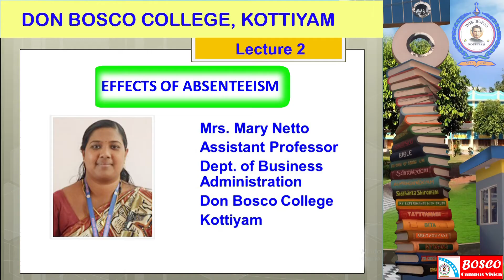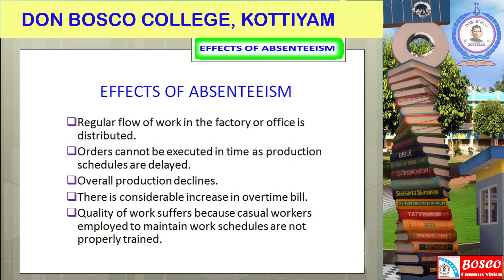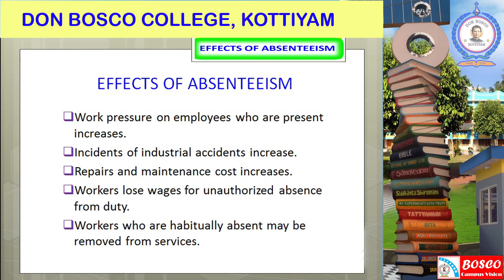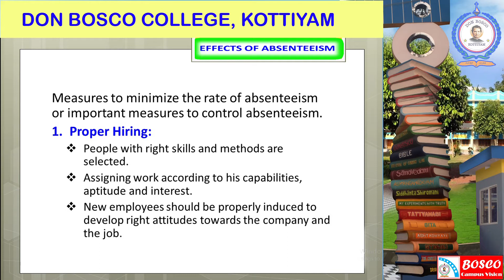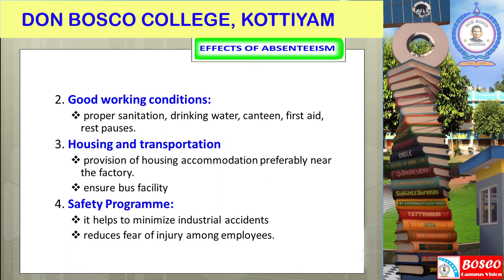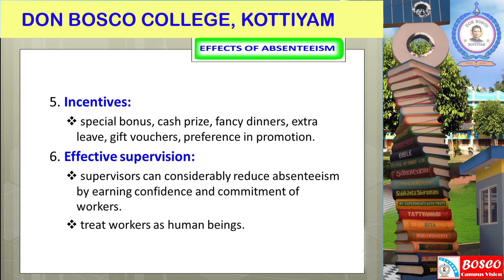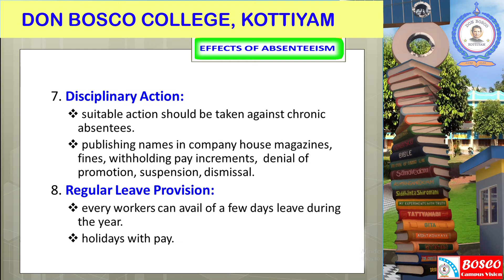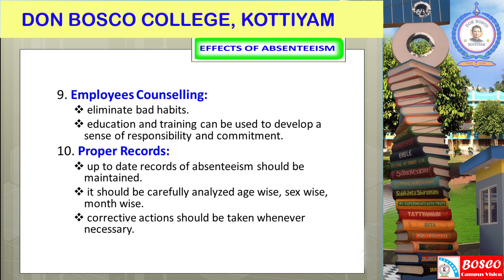The effects and control of Absenteeism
The video contains the description of the effects and control of Absenteeism. Presented by Asst. Prof. Mary Netto, Dept. Of Business Administration, Don Bosco College, Kottiyam